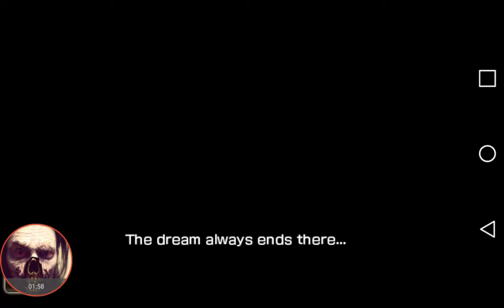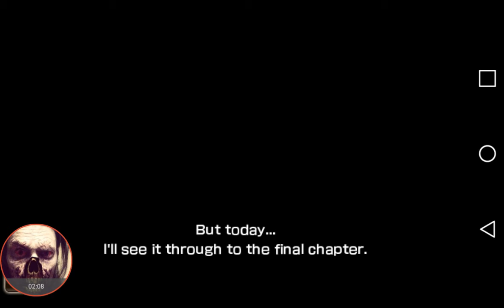Fantasica Bloodlines: Intro Scene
Intro Scene for DeNA's latest game: Fantasica: Bloodlines

The world of Fantasica is back and better than ever in FANTASICA: Bloodlines, the highly anticipated spin-off of the original game. Dive into a fascinating world of magic and mystery in this card-collecting, role-playing adventure. Recruit legendary heroes with a vast array of unique abilities and form parties to engage the enemy in real-time battles. With heaps of weapons and customization options combined with an in-depth story and a memorable cast of characters, FANTASICA: Bloodlines offers a deeply rewarding RPG experience sure to enchant both fans and newcomers alike.

FEATURES
• In-depth Story – Join Theo as he embarks on an epic quest to uncover the truth about the sinister forces conspiring to destroy the world
• Authentic JRPG Experience – Enjoy amazing anime-inspired artwork and voiceovers provided by well-known Japanese voice actors
• Battles Galore – Go on quests and engage huge armies of enemies in free-range battles, or lead a small, seasoned squad on a focused assault in side-scrolling battles
• Events – Earn rewards by participating in regularly scheduled events that feature fun and unique challenges
• Collect & Customize – Tons of unique characters, weapons, items, and customization options provide a rich, strategic game experience